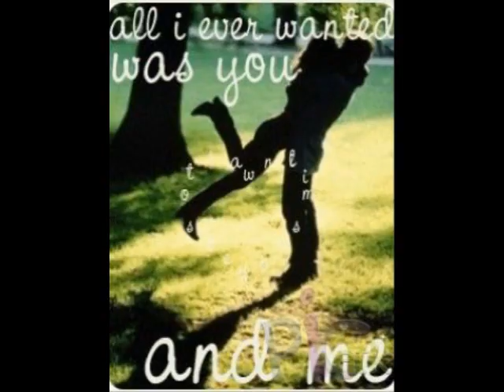Negative - Ja bih te sanjala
Da nema sunca ni meseca,
ja mogla bih.
Da nema vode ni vazduha,
ja mogla bih.

Da nema stiha ni tonova,
ja mogla bih.
Ali, da nemam tebe,
sta bih tada ja?!

I da imam gde da odem,
ja ne bih otisla.
Da imam sta da kazem,
ja bih cutala.

I da nekom drugom mogu,
ne bih mu pevala.

Ja bih te sanjala,
Od snova te pravila,
Jer ako postojis ti,
Postojim i ja..